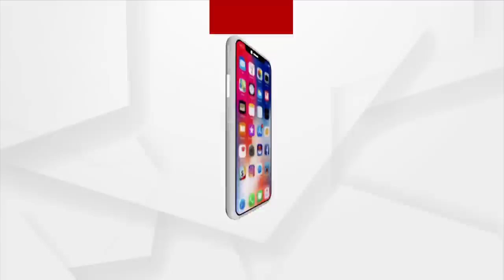Guddu Muslim's Aide, BJD MLA's Right Hand!